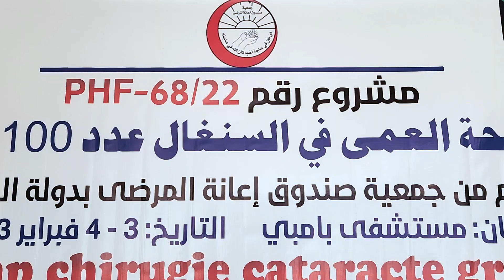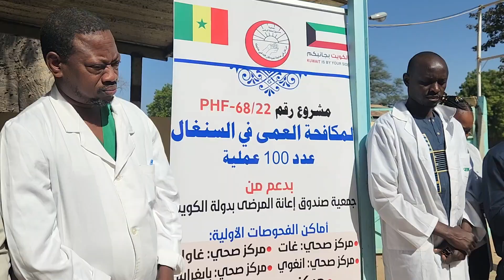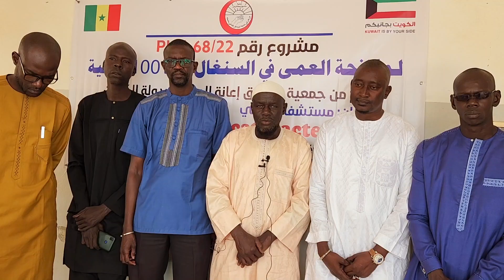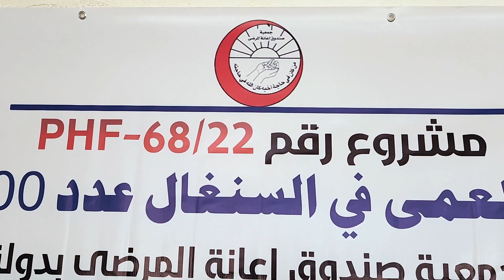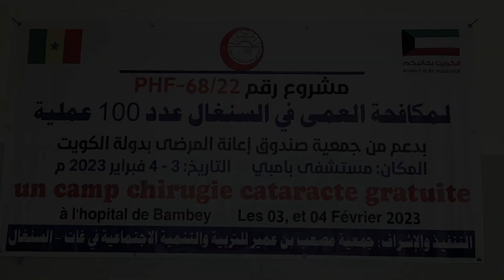صندوق إعانة المرضى بدولة الكويت || مشروع مئة عملية جراحية لمصابي مرض الماء الأزرق للعيون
جمعيةُ مصعب بن عمير بالسنغال